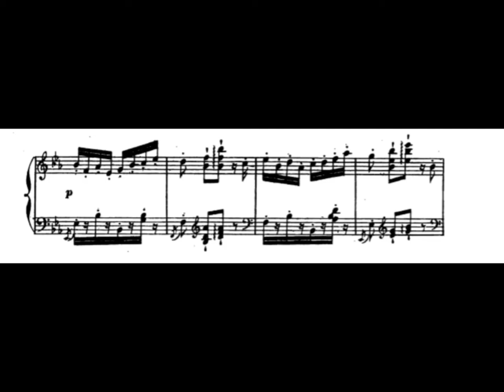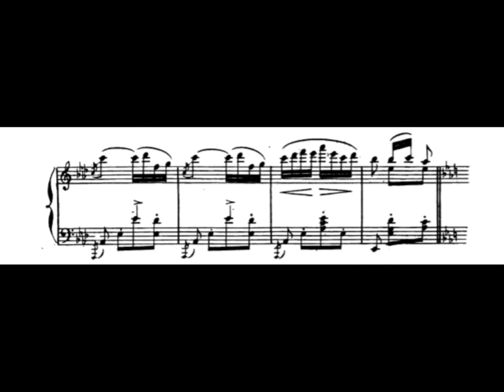Leo Delibes - Pizzicati from Sylvia, Piano sheet music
Sylvia (originally Sylvia, ou La nymphe de Diane) is a full-length ballet in three acts by Léo Delibes. It's most famous part is the Pizzicati, a piece in pizzicato style. It's often used in commercials and cartoons (like e.g. Tom & Jerry or the Loony Tunes) making it a familiar theme around the world.

Do you want to request a piano piece for this channel?